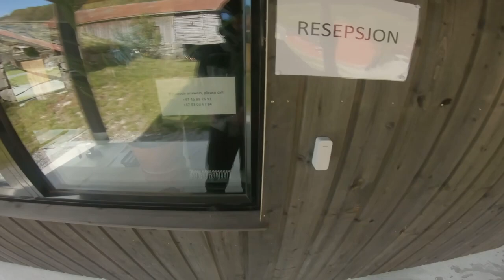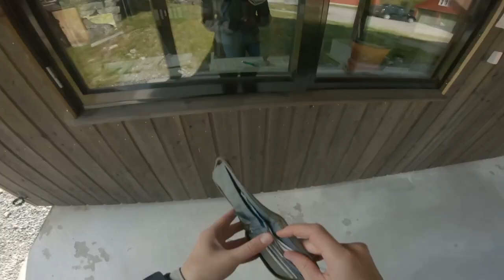Solo Motorcycle Adventure in NORWAY on my KTM 790 adv S S1 E2 Røldal to Flåm